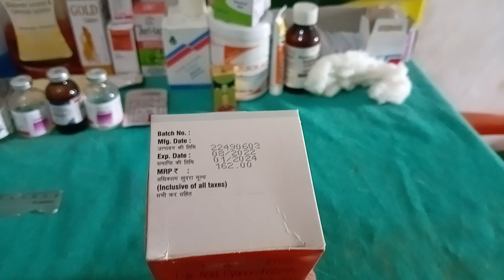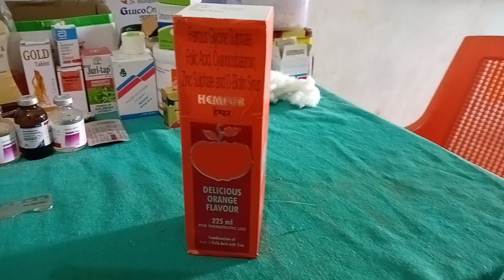Hemfer syrup full review in hindi , uses side-effects doses..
i hope app log thik honge..

    i am a dr.Ashhu Ahmed

     mo.7543025475

   Hemfer syrup full review in this video so please watch this video..

 all review in this video,uses, side-effects, doses etc..

             ok doston fir milte hai agle vedio me..